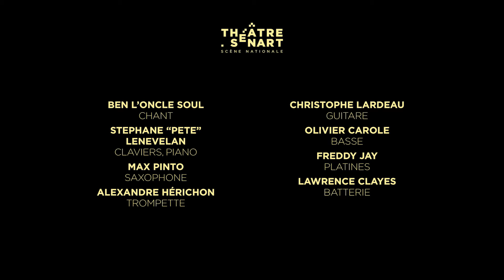BEN L'ONCLE SOUL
Pantalon à bretelles, chaussures et noeud papillon impeccables, ladies and gentlemen voici Ben l’Oncle Soul !

À découvrir au Théâtre-Sénart !